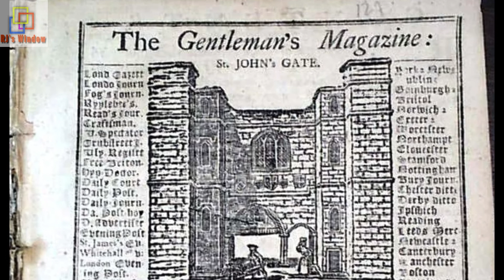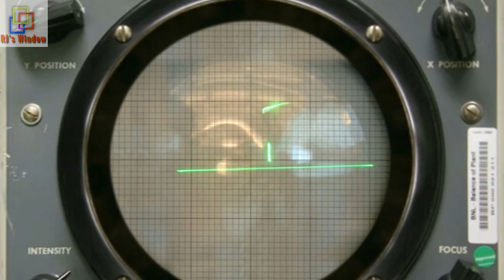World First Things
World's First Things